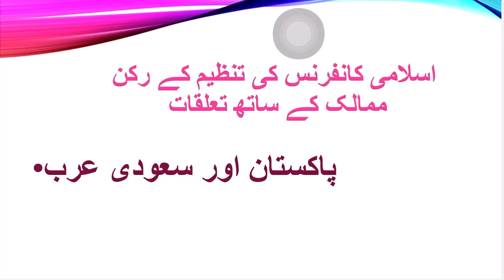P st class 10 lecture 21B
Online Pak Studies video lecture class10